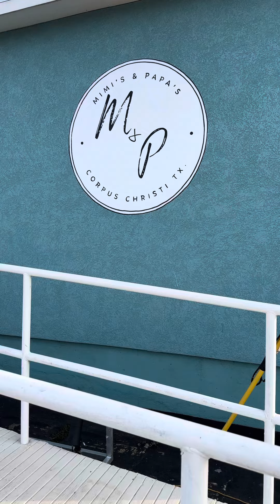The Corpusfishing.com Weekend Outlook for 8/23/2024